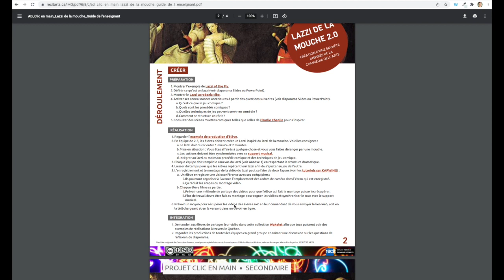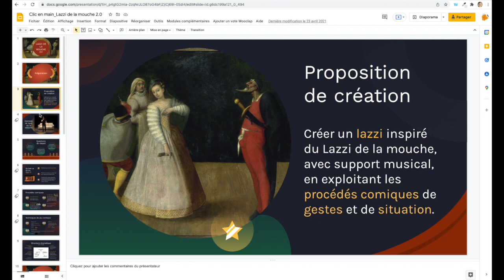Présentation des CLIC EN MAIN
Courte vidéo explicative des ressources CLIC EN MAIN qui se trouvent sur notre site web

Utiles autant en classe qu'en enseignement à distance, ces propositions de projets numériques créés en collaboration avec des enseignants contiennent tous les outils nécessaires à leur mise en pratique rapidement (guide de l'enseignant, diaporama, grilles, etc.).